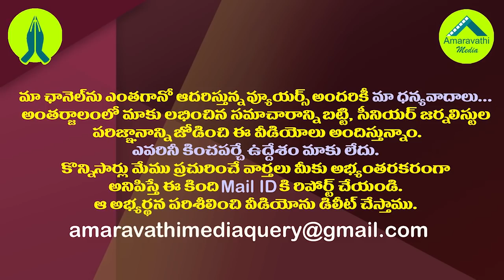జగన్ కృషి ఫలించింది..చంద్రబాబుకు ఇది బ్యాడ్ న్యూస్| Andhra Pradesh has Received National Awards